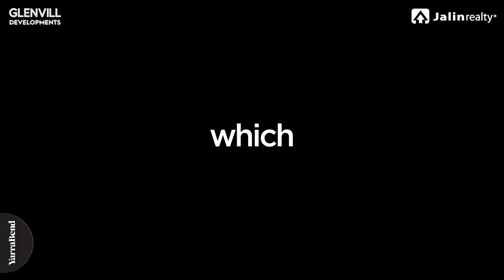YarraBend Lifestyle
Check out the surrounding areas of YarraBend including Darebin Creek Trail, Darebin Parklands, Darebin Forest Reserve and more.

Jalin Realty is the exclusive agent of Cubic House situated in YarraBend. It consists of 1-2 bedroom apartments that comes with 1 car space starting from $AU420k.
- FIRB application fee waived
- First Tenant Guarantee
- Complimentary window blinds

Yarra Park townhomes consists of 2-3 bedrooms and are highly sought-after as well.

Located in Alphington, this development is:
- A fully masterplanned community
- 6.5km from Melbourne CBD
- 450m to Alphington Train Station
- Bus 546 takes you directly to Melbourne Uni and Queen Victoria Market
- 19 schools within 3km
- Residents are provided with the latest technology services
- Dubbed as the world's first 'Tesla Town'
- Direct access to parklands, walking, cycling and running tracks

[Jalin Realty Malaysia] Jeff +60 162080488

[Jalin Realty Australia] James 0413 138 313 / Tom 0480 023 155